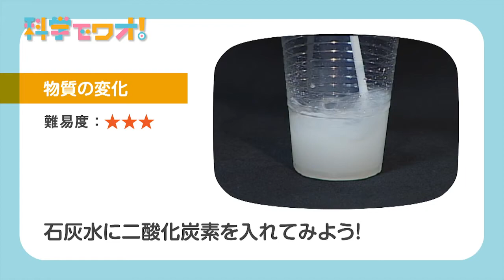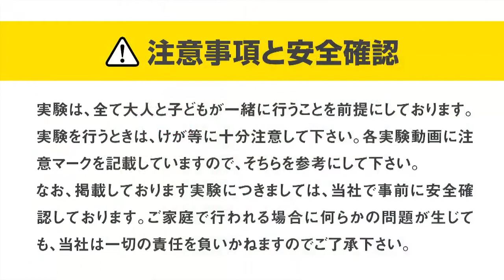【自由研究】科学実験！石灰水に二酸化炭素を入れてみよう！【科学でワオ！365】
いろんな方法で、石灰水に二酸化炭素を入れてみよう！石灰水はどうなるかな？
2.1/jp/
※参考文献：
「ガリレオ工房の身近な道具で大実験　第３集」　滝川洋二・吉村利明編著　大月書店